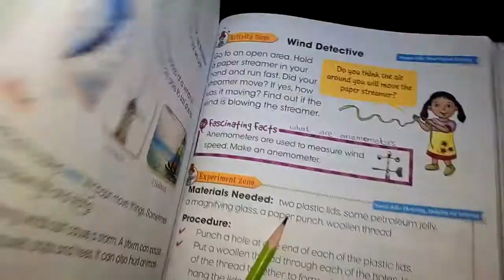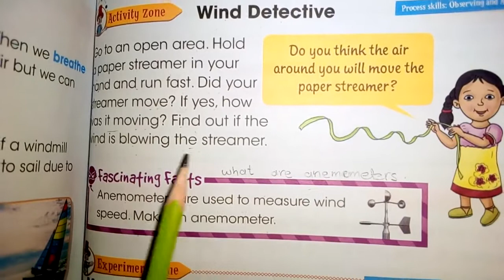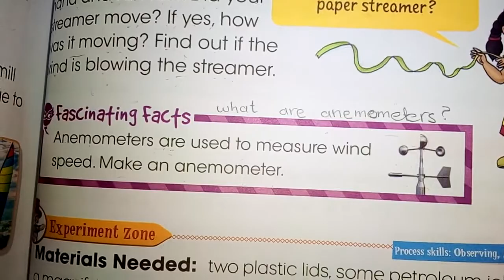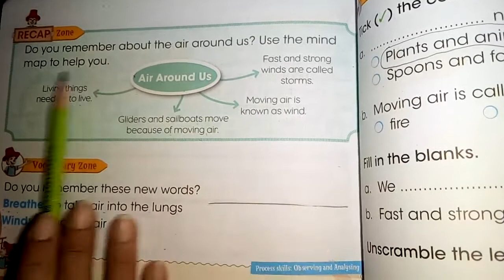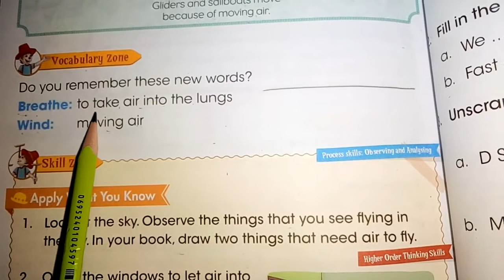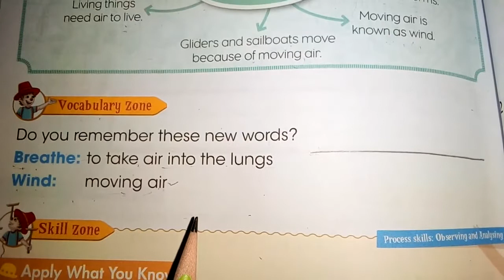oneclass,science 7 12,2020